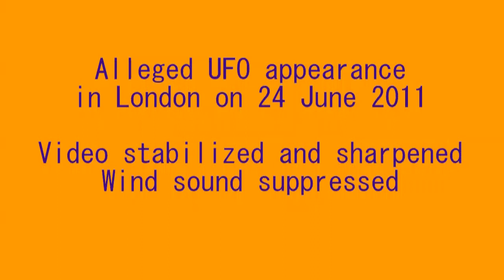倫敦 UFO 出沒 - 六月廿四日 2011 (UFO over London 24 June 2011)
Adding stabilizer and sharpness to make the video better

In the video, the ultra high speed flying over the cloud did NOT appear "trail" effect which would do even a plane passes through. This is one of the flaws.